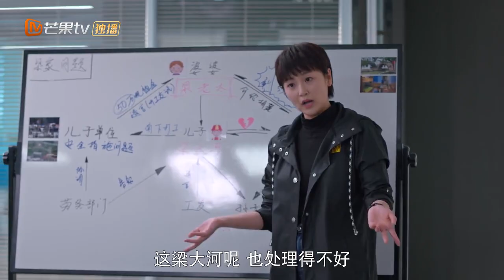【精彩预告】婆婆妈妈一地鸡毛 杨光调解手段高《好好说话 Simmer Down》第5集【芒果TV青春剧场】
剧情简介：
39岁的杨光担任电台某情感倾诉类栏目主持人已十五年有余，程式化的工作模式及儿时心理阴影导致其无论在工作还是生活中，都拒绝与人真诚沟通。直到一档火爆的新兴节目替代杨光栏目黄金档的位置。迫于重重压力的杨光决定将栏目改版，从线上倾听转为线下调解，并瞄准能引起强烈社会热度的纠纷事件进行调解。栏目因此受到关注，也使杨光第一次直面自身问题。经过调解的诸多案例，杨光认识到调解的社会意义，并发掘人世间更多的真善美，尝试从多方面沟通，不轻言放弃。女律师廖望希望打几场颇具难度的官司获得行业认可，却因杨光的成功调解而错失机会。两人因此产生敌意并在几次案例中形成交锋，同时双方在此期间也产生了奇妙的感情。通过对纠纷事件的调解，杨光不仅帮助了纠纷双方，也解决了自身在沟通方面的问题，并与廖望的关系也从互相敌视变成双方爱慕。

导演: 杨栋
主演: 陈晓/王晓晨
类型: 都市、轻喜
制片国家/地区: 中国大陆
语言: 汉语普通话
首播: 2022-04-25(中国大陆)